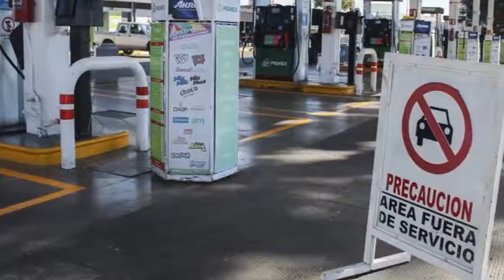Gasolinazo 1 de Enero del 2017 Aumenta el Precio de la Gasolina 20% Elliott KbDavis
Playlist a partir del primero de enero de 2017 el precio en los combustibles aumentara hasta un 20% en todo el país.
en promedio los precios serán de 15.99 para gasolina magna, 17.79 para premiun y 17.05 para diesel.
hacienda reporta que cada región del país tendrá variación en su precio, lo cual deja a puebla con magna de 16.59, premiun 18.36 y diesel 17.66,
ciudad de México magna en 16.33, premiun 18.20 y diesel 17.07.
guerrero magna 16.59, premiun 18.36 y diesel 17.66.
jalisco magna 16.52, premiun 18.41 y diesel 17.26.
los lugares anteriormente mencionados son los que tendrán el mayor aumento a la gasolina.
también se informo que el precio sufrirá de un cambio aparir del 3 de febrero y a partir del 18 los ajustes serán diarios.
se señalo que estos precios son ajustados descuerdo a los precios de internacionales de los combustible y no implica ninguna modificación a impuestos.